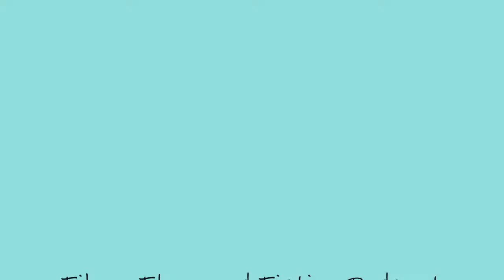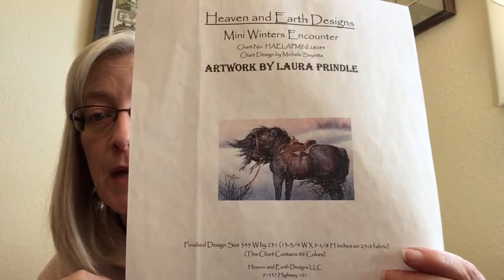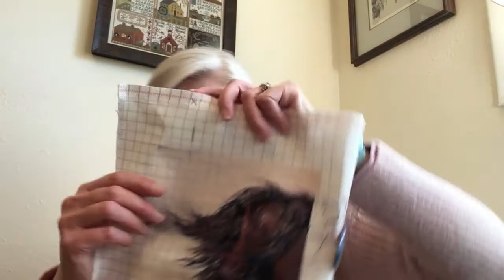Fiber, Floss and Fiction February 22, 2021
In this episode, I talk about:

KNITTING:
Earl Gray Hat: Pattern by Claire Devine. Yarn is Brooklyn Tweed Shelter (worsted weight) in Stormcloud.

Bowties are Cool: Pattern by Mandie Harrington. Yarn is YarnYarnCo’s MCN Sock in Labradorite.

Broadleaf Sweater: Pattern by Wool and Pine. Yarn is Wooly Wonka Fibers Aerten Sock in Turquoise, and Hedgehog Fibers Silk/Mohair and Sock in Salty Tales and Method.

Giddy About Advent Shawl: Pattern by Therese Hedlund. Yarn is a random selection of mini skeins.

Birlinn Blanket: Pattern by Kate Davies Designs. Yarn is a random selection of mini skeins of sock yarn.

Conwy Socks: Pattern by Nancy Bush. Yarn is Malabrigo Sock in Botichelli Red.

Orla’s Vine Cowl: Pattern by Carina Spencer. Yarn is Brooklyn Tweed’s Peerie.

BOOKS AND READING: 21:00
Blood Apprentice by Elizabeth Hunter

Burn for Me by Ilona Andrews

White Hot by Ilona Andrews

The Devil and the Dancer by Elizabeth Hunter

Night’s Reckoning by Elizabeth Hunter

Diamond Fire by Ilona Andrews

Wildfire by Ilona Andrews

The Blacksmith Queen by GA Aiken

CROSS STITCH: 36:49
Winter’s Encounter: Artwork by Laura Prindle and charted by Heaven and Earth Designs. Mini format for this chart.

Once Upon a Fairy Tale: Artwork by Aimee Stewart and charted by Heaven and Earth Designs. Supersize, max color format for this chart.

Celtic Wheel: Design by Joan Elliott. Available in the book Bewitching Cross Stitch. Stitched on 32-count Sampler Gold evenweave from Colour and Cotton.

Full Coverage Fanatics FB group